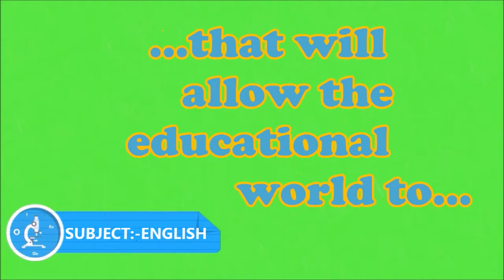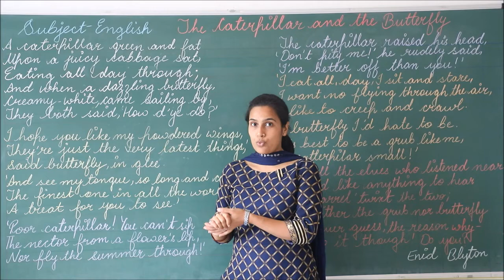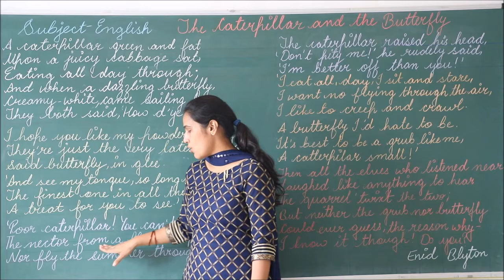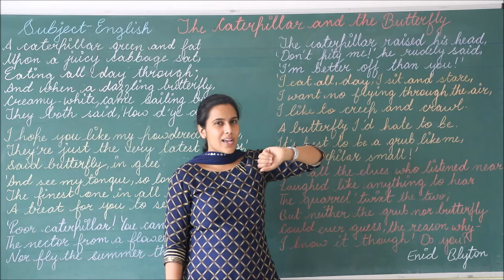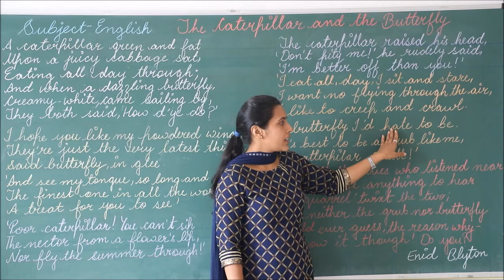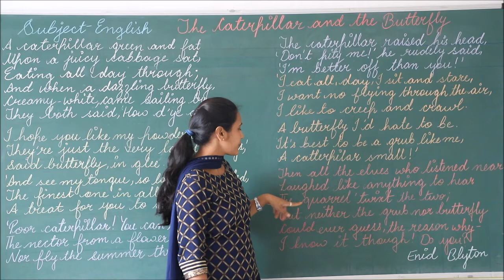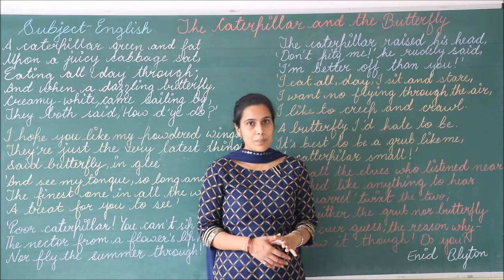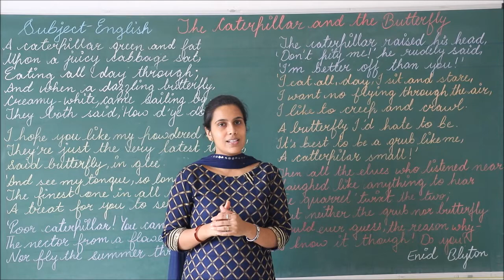RIS // CLASS:- 5TH // SUBJECT:- ENGLISH // TOPIC:- THE CATERPILLAR AND THE BUTTERFLY //